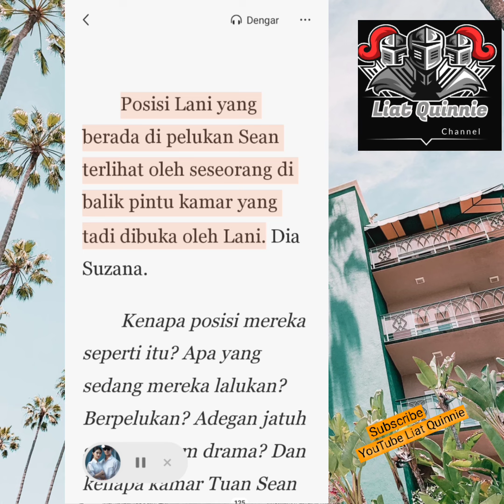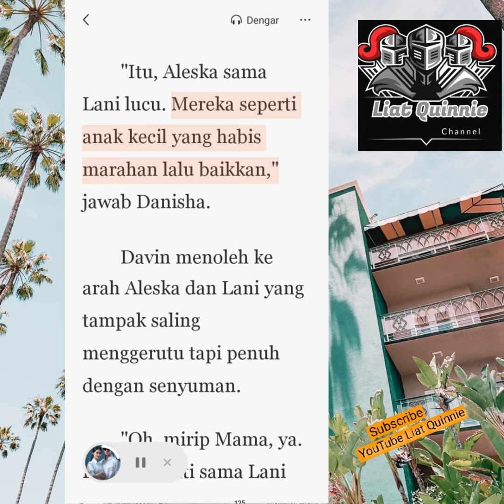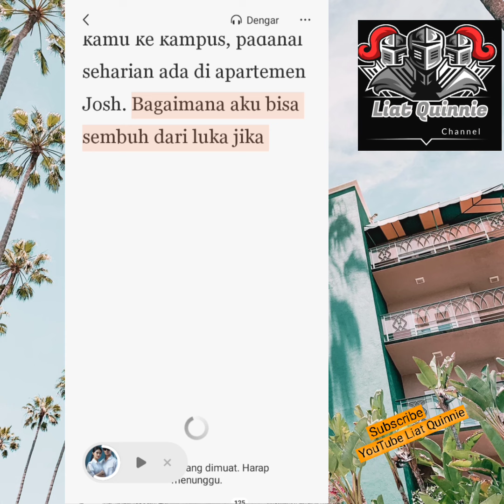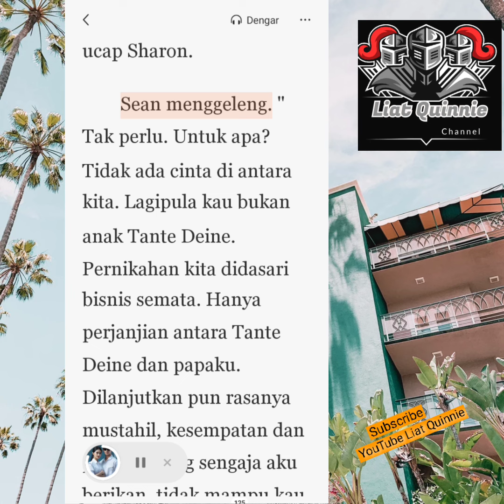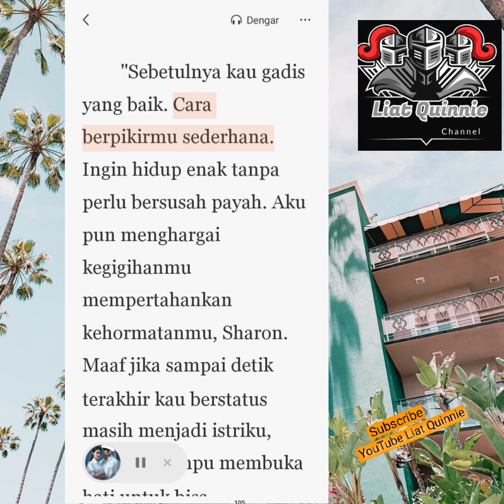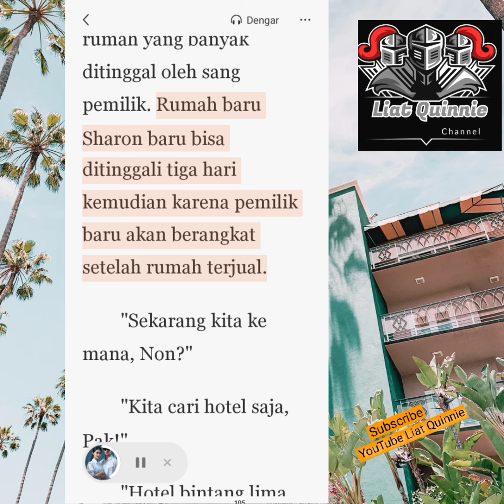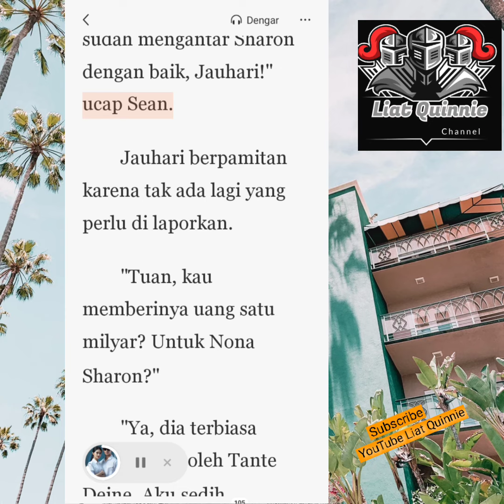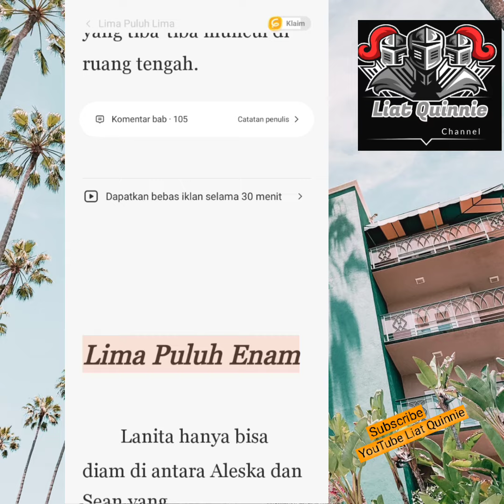SI TAMPAN YANG BERPURA PURA BUTA !! "LIMA PULUH EMPAT "#54#cerita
Lima Puluh Empat #54#si Tampan Yang Berpura pura Buta